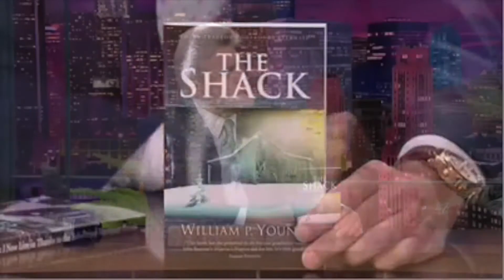Gay Marriage, Roman Catholicism and the Jesuits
On tonight's programme we look at so-called 'Gay Marriage' and Bishop Robert Barron's response to Dave Rubin's questions on the subject. Bishop Robert Barron was a guest on The Rubin Report. Dave Rubin himself is 'gay married'. Did Bishop Barron share the gospel? Are his views on marriage Biblical? We also look at an interview which the Superior General of the Jesuit Order did with a blog called Rossoporpora, based in Lugano, Switzerland. Are the views of the Jesuit General, 'the Black Pope', Biblical when it comes to marriage? What are the dangers of these men's views?